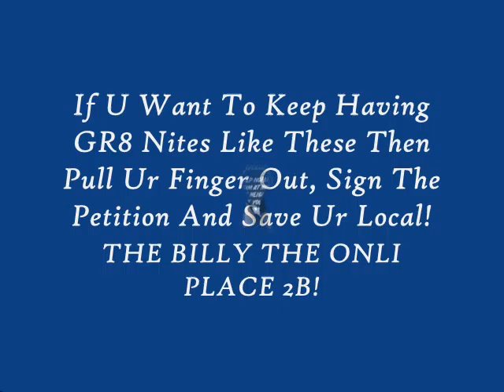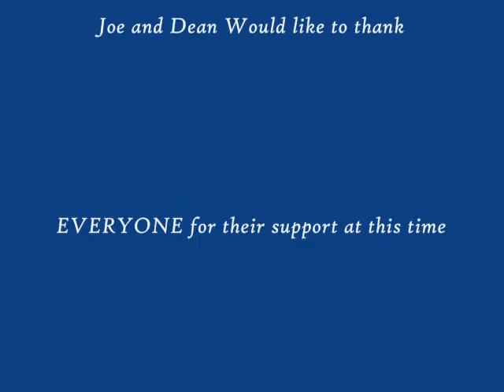Save The Billy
help save the billy and show ur support by adding this vid to ur facebook bebo myspace whatever you have!